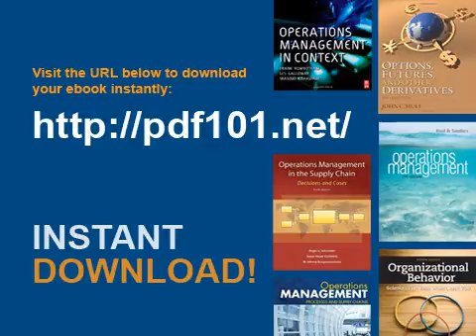PageMaker 6 5 Plus for Windows, Second Edition Visual QuickStart Guide